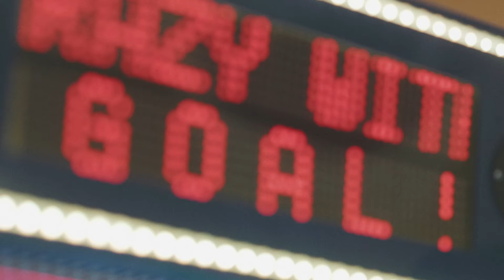GHOSTS - Powerless (ft. Lea Santee)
GHOSTS - Powerless ft. Lea Santee (Cover, Original by Nelly Furtado)

Directed by Tobias Pichler

CREDITS:
Production Company - Wildruf
Director - Tobias Pichler
Cinematographer - Matthias Helldoppler
Editors - Andreas Moser, Tobias Pichler
Stylist - Anna Green
1st AC - Matteo Sanders
Compositing - Harald Koell @ Artfabrik
Co-Producers - Lea Stöger, Manuel Hosp, Tobias Pichler

Cast:
Gang - Alit Jt, Anabel Scheffold, Anna Green
Stuntriders - Andreas Wolf, Christoph Eller (Crazy Tirol)
Athlete - Oleksii Odnolkin (International Street Workout, ISW)
Dancer - Janet Vincenza
BJJ Fighters - Petar Pecija, Sascha Vernik
BBallers - Michael Reschreiter, Mohamed El Dip, Christian Ponz
Tattoo Artists - Andreas Abramf, Michael Hermanek

SPECIAL THANKS!
Marcel Bernard, Clemens Sauerwein, Lb Electronics, Lugner City, Pizzeria Monara, ÖLSZ, Ramien Bar, Tattoo Art Vienna,